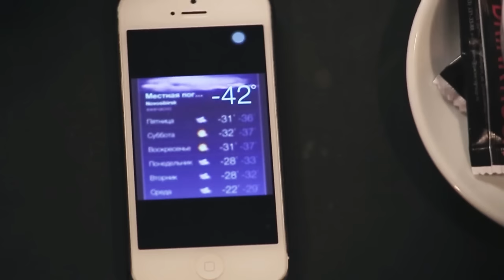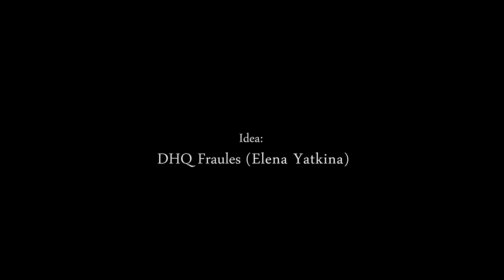Major Lazer - "Watch out for this" Fraules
LEARN MY BEST CHOREOGRAPHIES ONLINE:
SOON it’s gonna be available in my ONLINE SCHOOL!

WATCH ONLY HD QUALITY! WATCH AND SHARE!!!) Representing Fraules Dance Centre и Pull up crew!!!
YEEEES! we were waiting for so long to see that video! It took so much work and time to do this! But this video is showing my vision of this song and dancehall at all!
This video was filmed in cold Siberia, where is so cold sometimes during the winter and so nice in summer! But dance is everything and dancehall gives us power and heat!
Idea: Fraules (Elena Yatkina)
Choreography:  Fraules (Elena Yatkina)
Camera: Ремизовский Евгений, Васильков Роман, Джолдыбаева Елена
Cut: Евгений Ремизовский, Яткина Елена, Фомин Дмитрий
Dancers: Fraules Dance Centre (Fraules, Sofa, Mary, Nika, Alya, Lena, Katya, Lida, Masha Lil'Killa), dancehall siberian dancers: Inga Blackton, Gayka Blackton, Bato, Mishell, and also D-man Da funky style!
Thanks for help everybody, specially for bar "Friends" and "San Jose", and HeadShot production for filming and help!
and much love for my girls!